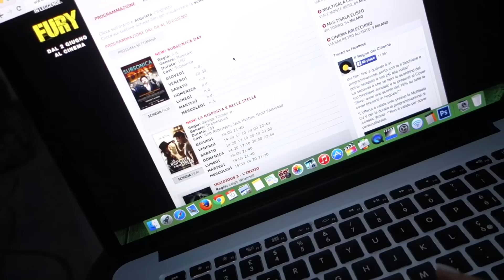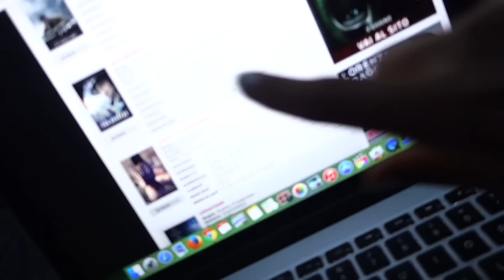Casa nuova e gigante sia!!! - Vlog Mercoledì 10 Giugno 2015